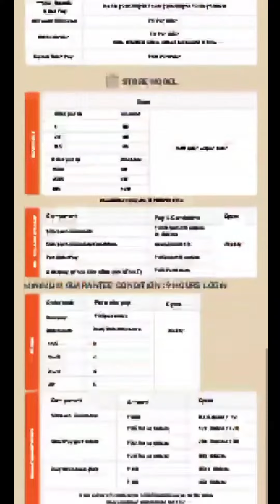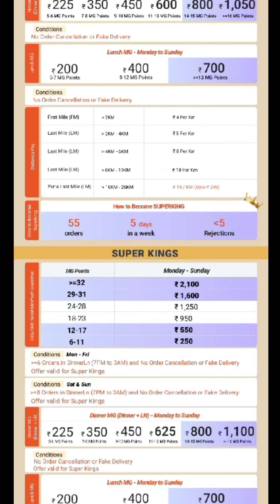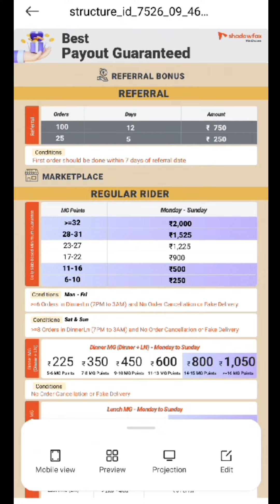Shadowfax Rate Card 2024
Shadowfax 7pm to 3am earning Blog || शैडोफ़ैक्स शाम 7 बजे से सुबह 3 बजे तक कमाई करने वाला ब्लॉग || New Video 2024 ||

 / cartoonbaboon

 / jejaxi

When you are using this track, please add this in your description:

Watch:

 • Cartoon, Jéja - Why We Lose (feat. Co...

 / cartoonbaboon

 / jejaxi